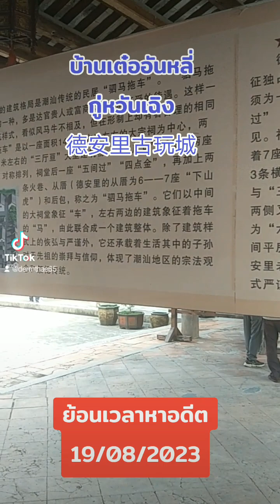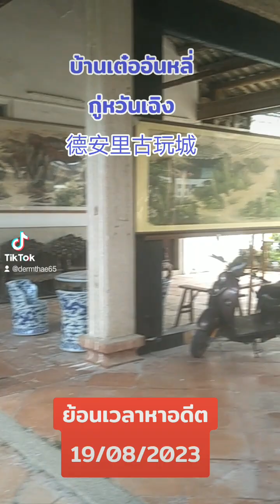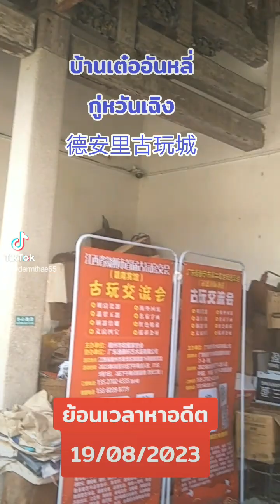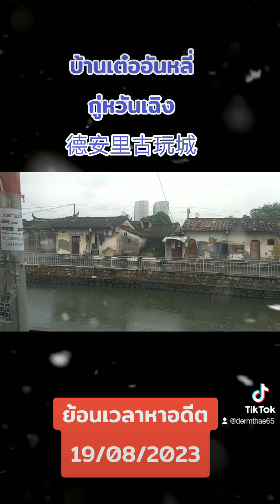💙บ้านเต๋ออันหลี่/กู่หวันเฉิง🌺เฉาซ่าน+โผวเล้ง💚19/08/2023